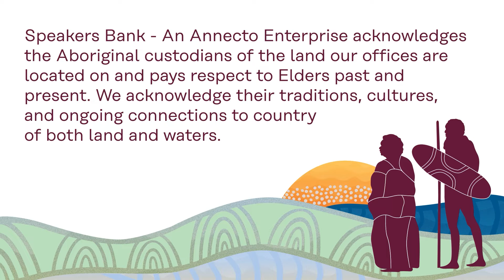Have Your Say, Hobsons Bay - Episode 1: Aaron D'Altera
With the help of the Hobsons Bay City Council, Speakers Bank created a series of videos featuring various members of the local community.

For this first episode of our "Have Your Say, Hobsons Bay" series, we spoke with Aaron, an Altona resident. Following a severe bone infection 15 years ago, Aaron lost 95% of his vision and partial use of his left hand. He shared his life experiences with us and explained how he navigated the difficulties of the COVID-19 pandemic.

A big thank you to Aaron for taking the time to share his story with us, and thank you to the Hobsons Bay City Council for their support and trust.